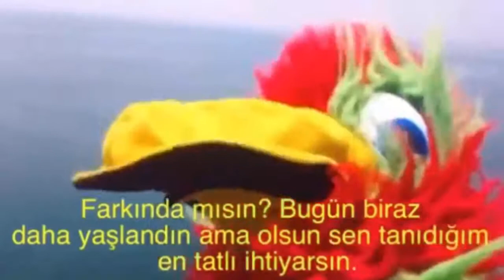İYİ Kİ DOĞDUN BELKIS 2. KOMİK DOĞUM GÜNÜ MESAJI 🎂 *ABİDİN KUKLA*